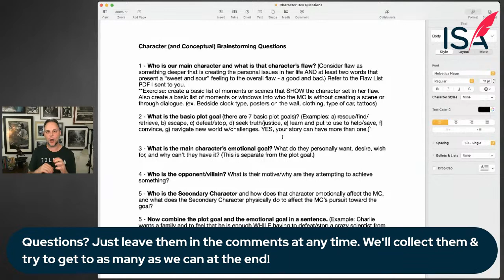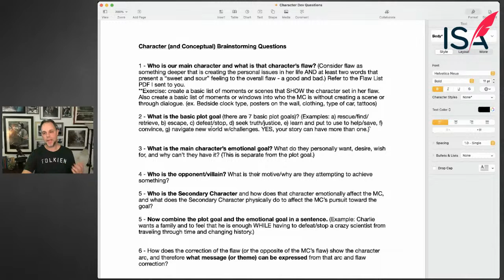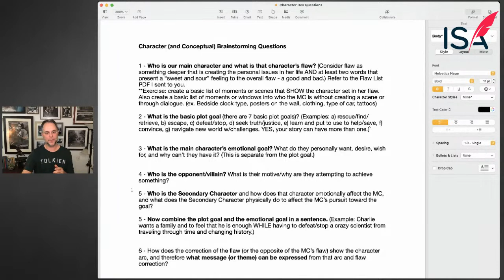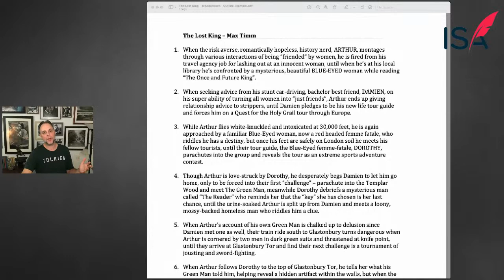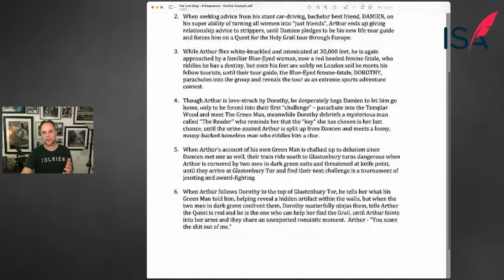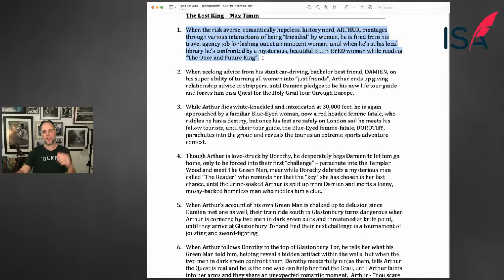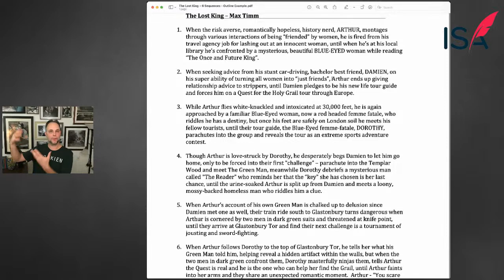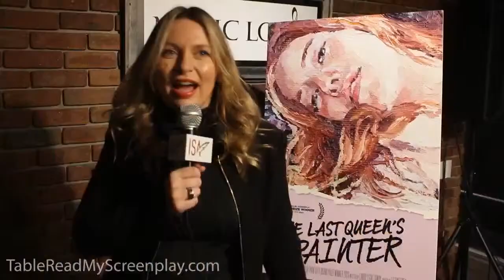The Dreaded Outline: Using Your Outline as Your First Draft with Max Timm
Understand the importance of seeing your entire story take shape before writing and learn to develop an outline with a 12-step approach.

Do you outline your script before writing your pages? Even if you do, are you confident that your method of outlining is the most efficient and substantive? We all think we know how to develop our projects before diving into page writing, but how about expanding your horizons and tapping into a more thorough approach?

Join the ISA's Director of Education, Max Timm, as he hosts another free ISA webinar and discusses not only how to develop a thorough outline with a 12-step approach, but also the importance of seeing your entire story take shape long before writing a page.

Max Timm is the Director of Education with the International Screenwriters’ Association, Co-VP of Development for Creative Screenwriter Prods, and the President of The Story Farm Coaching service. With nearly 20 years of experience in the entertainment industry and in developing written material and writers’ careers, his focus with the ISA is to shepherd writers to industry professionals, offering exposure alongside career-long education. He has coached and consulted on material written by writers ranging from beginner to A-list actors creating their own vehicles.

His online class, The Craft Course in Screenwriting, offers writers an in-depth yet easy to understand approach to professional full development. In order to connect with as many aspiring writers as possible, he also helped create and launch multiple webinars, workshops, and the ISA's 30-Day Screenwriting Challenge. Aside from focusing on education, Max has joined forces with his ISA cohorts to launch a production and development company called Creative Screenwriter where they develop and produce low to mid-range budgeted films and TV series written by ISA’s top members.

Max is also a screenwriter and author. His debut novel, a young adult fantasy adventure, titledThe WishKeeper, about a teenage fairy with broken wings, won the YA category of the LosAngeles Book Festival, released nationwide and internationally, and is now being shopped as an animated series. Max has also served as a part-time instructor at UCLA, and travels nationally, speaking at various industry events such as the Sundance Film Festival, Nashville Writers Conference, HollyShorts Film Festival and the Napa Valley Film Festival.